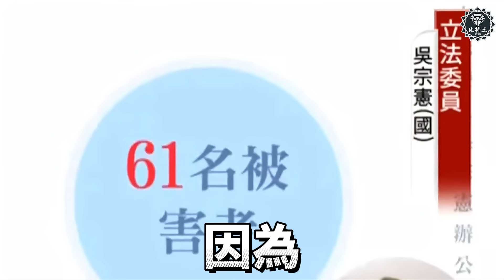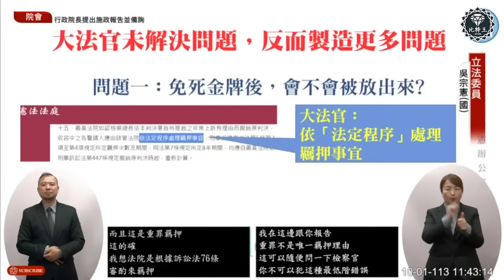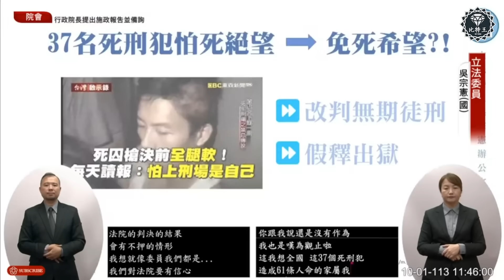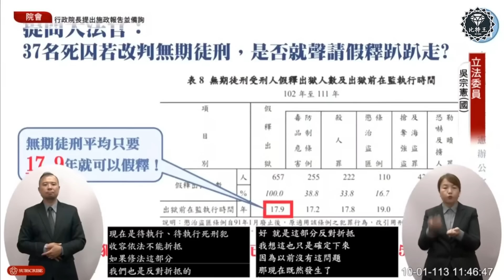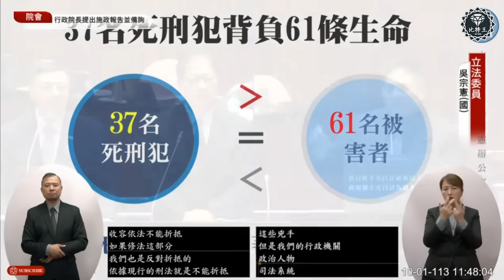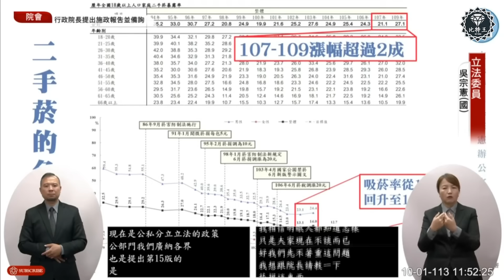【AI字幕】吳宗憲哽咽說不出話！一度中斷質詢！替受害者討公道！綠官退了！立院質詢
不受媒體風向影響。呈現不為人知的一面。
電視台看不到的真相。就在比特王！

支持我們～歡迎小額斗內捐款。